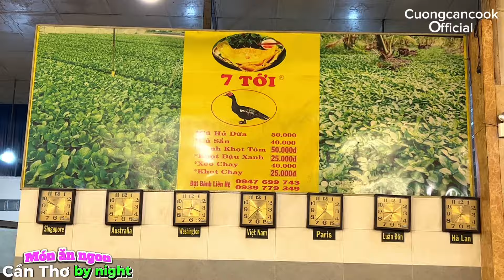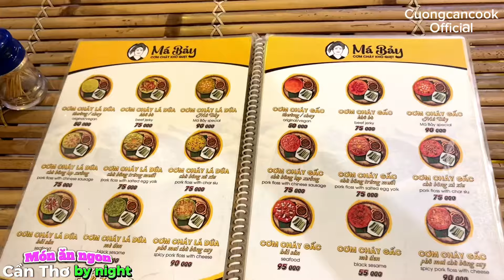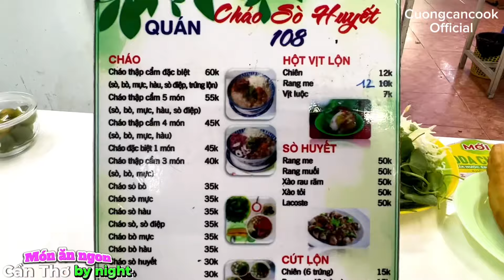273. Review Cần Thơ Những món ăn đêm ngon nổi tiếng không thể bỏ qua: bánh mì âm phủ, vịt nấu chao,.